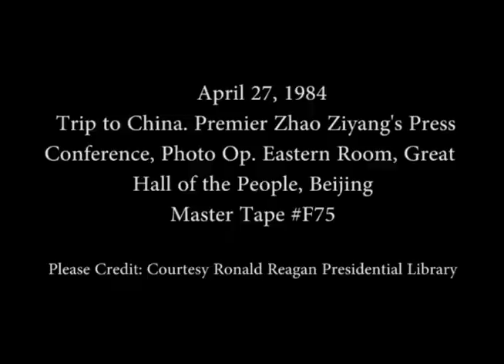President Reagan Meeting Premier Zhao in Beijing, China on April 27, 1984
Full Title: Trip to China. Premier Zhao Ziyang's Press Conference, Eastern Room Great Hall of the People, Photo Opportunity with President Reagan, Premier Zhao Ziyang in Eastern Room Great Hall of the People in April 27, 1984

Access Restriction(s):Unrestricted
Use Restriction(s):Unrestricted